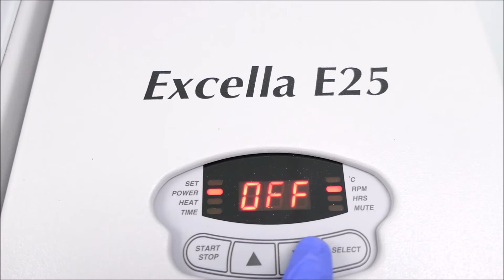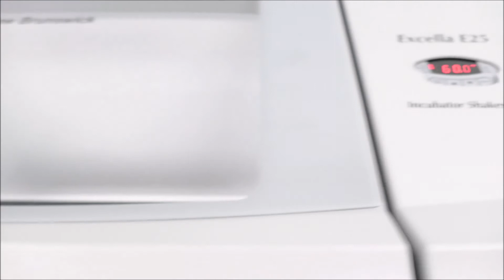New Brunswick Excella E25R Incubator Shaker for sale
New Brunswick Excella E25R Incubator Shaker is available from The Lab World Group.